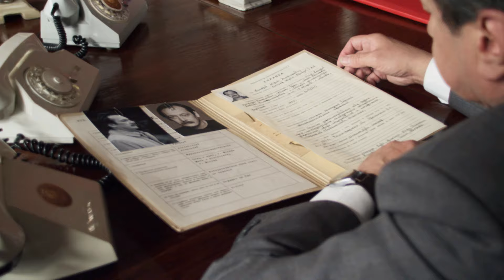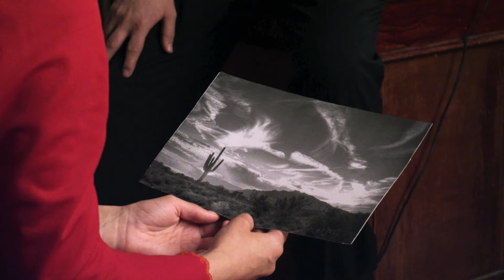▶️ Она не могла иначе 5 и 6 серия - Мелодрама | Фильмы и сериалы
Она не могла иначе 5 и 6 серия смотреть онлайн (мелодрама)
💬 О ФИЛЬМЕ Она не могла иначе ⏷
Она не могла иначе
Талантливая певица Алевтина Толкачёва начинает своё восхождение к большой сцене в 1966 году, еще будучи студенткой Института культуры. В это время она познакомилась со своим будущим мужем, руководителем популярного джазового оркестра. Но личное счастье начинающей певицы, увы, не будет долгим...